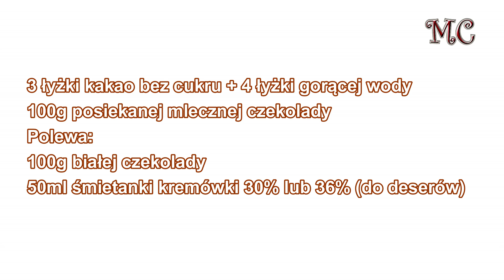Babka Marmurkowa z Czekoladą i Jogurtem – PRZEPIS – Mała Cukierenka